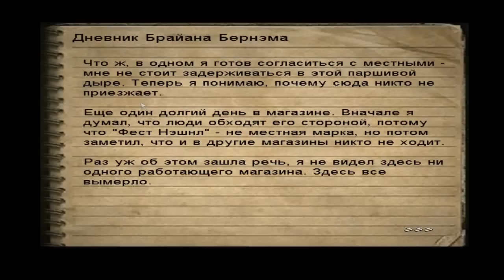Call of cthulhu dcote часть 3